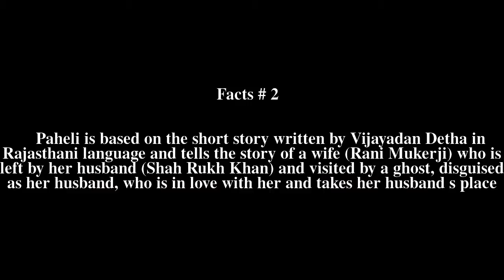Paheli Top # 6 Facts